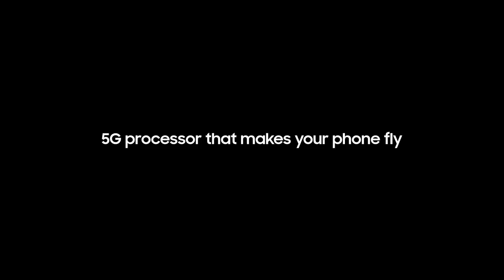Exynos 1080 5G mobile processor: Official introduction | Samsung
Introducing Samsung Exynos1080, the new 5G mobile processor that makes your phone fly.

The Exynos 1080 MobileProcessor designed for 5G smartphones that offer hyper-fast internet speeds. While the powerful octa-core CPU enables faster app loading, the gaming experience will be more immersive thanks to the advanced graphics processing unit. The on-device AI makes it easy to capture incredible contents with up to 200Mp camera and HDR10+ video capability. With a super smooth 144Hz display and HDR10+ support, the Exynos 1080 also improves your viewing experiences.

* The depicted devices shown are fictitious creations. No simulation of any real products is intended.